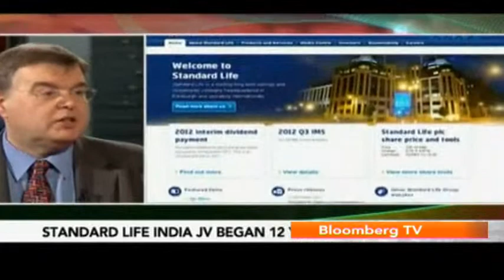In Business with Standard Life Asia's Nathan Parnaby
Standard Life Asia's Nathan Parnaby chats with Bloomberg TV's Susan Li. Catch them discuss the potential that Standard Life sees in India.